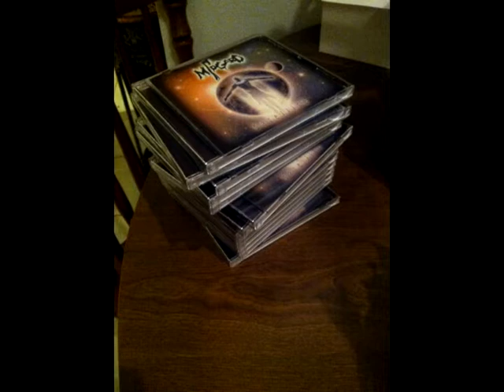Midgard - Victory or Death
Unreleased track from "Satellite" sessions